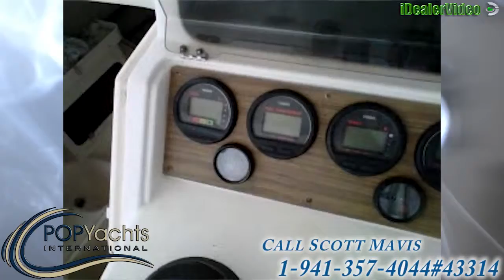1995 Grady White 268 Islander #43314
This boat is loaded with lots of options for this model year. The cushions are all in good condition and mostly all stored in the head compartment and not used.

Walking in from the transom you notice lots of storage, live well, bait well, cooler and other storage compartments. The overall condition of the boat is in good condition. It needs a little TLC. Lots of rod storage on the tops of the hard top and in the cabin below.

The joy of boat ownership - whether you're setting out to sea or jetting across the lake - hasn't changed over the years. The way you purchase that boat, however, has undergone a major transformation.